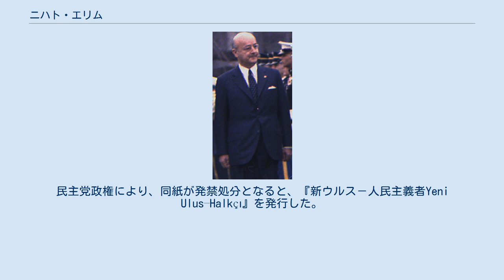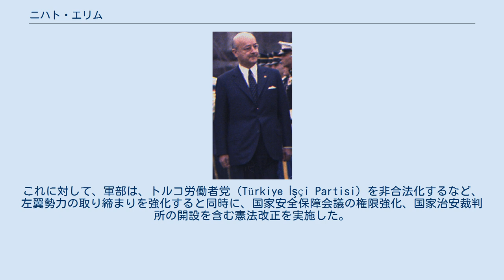ニハト・エリム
ニハト・エリム（トルコ語: İsmail Nihat Erim、1912年 - 1980年7月19日）は、トルコ共和国の政治家、首相（1971年3月26日 - 1972年5月22日）。
1950-60年代にトルコ政府の外交顧問を務めたほか、1971年のクーデタ後に、軍部の意向を受けて、超党派内閣を組織した。
 ニハト・エリムは、トルコ西部のコジャエリ県カンドゥラ郡に生まれた。
 ガラタサライ・リセ、イスタンブール大学法学部を卒業後、パリの法科専門学校で博士号を取得し、1939年にアンカラ大学法学部准教授、1941年に同学部教授に就任した。
1943年からは、外務省の法律顧問も務め、サンフランシスコ講和会議にも参加した。
 1945年の総選挙にコジャエリ県から無所属で出馬して当選。
当選後は共和人民党に所属し、第2次サカ内閣では公共事業相、ギュナルタイ内閣では副首相を務めた。
 1950年の総選挙では、民主党の躍進を受けて落選し、共和人民党の機関紙『ウルスUlus』の主筆となった。
民主党政権により、同紙が発禁処分となると、『新ウルス－人民主義者Yeni Ulus–Halkçı』を発行した。
1956年には、欧州人権委員会にトルコ代表として出席した。
 1950年代に英領キプロスで、ギリシア系住民とトルコ系住民との間の緊張が高まると、1956年には、トルコ政府代表団の一員として、イギリスとの間の協議に参加。
1959年に、イギリス、ギリシア、トルコ3国の間で取り決められたチューリヒ協定、ロンドン協定より、キプロスの独立が決定されると、エリムはメンデレス政権からの委嘱によりキプロス憲法の起草に携わった。
 1960年の軍事クーデタにより民主党政権が崩壊すると、翌1961年の総選挙に共和人民党から出馬し、国会議員となった。
また、1961年から1970年まで欧州議会に対するトルコ側代表を務めた。
 1971年3月12日に、軍部の圧力により公正党のデミレル政権が崩壊する「書簡クーデタ」事件が起きると、軍部の意向を受けて、エリムは共和人民党を離党し超党派内閣を組織した。
エリム政権は、副首相に迎えた経済学者のアティラ・カラオスマノールが作成した改革プランに従い、社会経済改革の実行を目指した。
また、同政権ではジャーナリストのタラト・ハルマンが、新設の文化省の長官に任命されたほか、アメリカから批判されていたケシ栽培が禁止された。
 しかし、「書簡クーデタ」の引き金となった左右の政治対立は収束せず、テロ事件が再発したため、軍部は1971年4月に戒厳令の施行に踏み切った。
また、1971年5月には、「トルコ人民解放軍」を名乗る左翼過激派組織により、駐トルコ・イスラエル総領事エフライム・エルロムが誘拐・殺害される事件が発生するなど治安の悪化が深刻になった。
これに対して、軍部は、トルコ労働者党（Türkiye İşçi Partisi）を非合法化するなど、左翼勢力の取り締まりを強化すると同時に、国家安全保障会議の権限強化、国家治安裁判所の開設を含む憲法改正を実施した。
 エリム政権では、1971年12月に、経済政策をめぐる閣内不一致から改革派の経済閣僚が辞職し、12月3日に内閣は総辞職に追い込まれた。
エリムは、スナイ大統領により首相に再任されたが、1972年5月22日に、健康上の理由から辞任し、後任首相には国防相のフェリト・メレンが任命された。
 エリムは、1977年に上院議員に任命されたが、1980年7月19日に、左翼過激派組織により、イスタンブールで暗殺された。